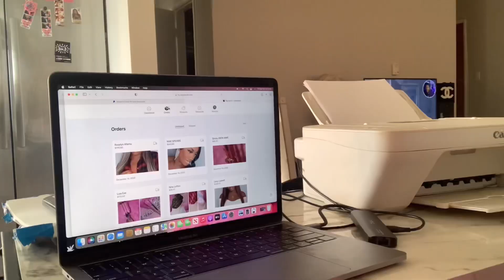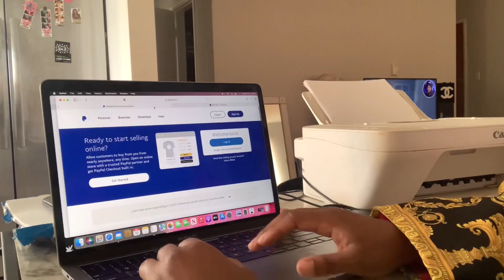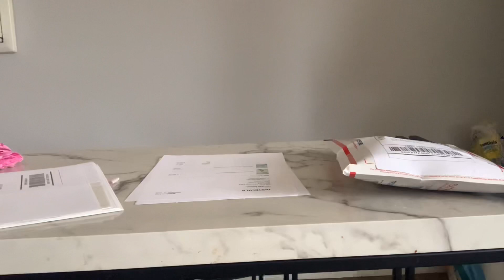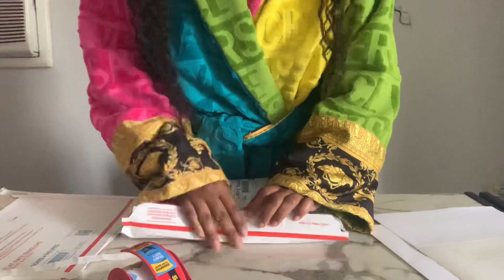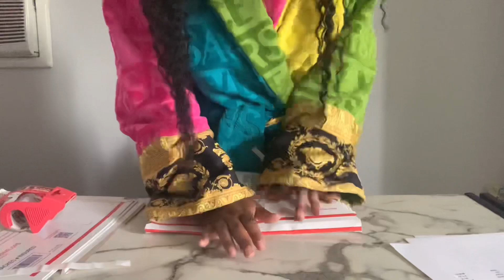TA$TE OF MY LIFE VLOG: Shipping Orders 📦, BTS Of My Photoshoot, & PR Unboxing